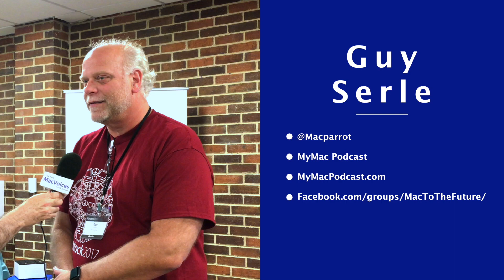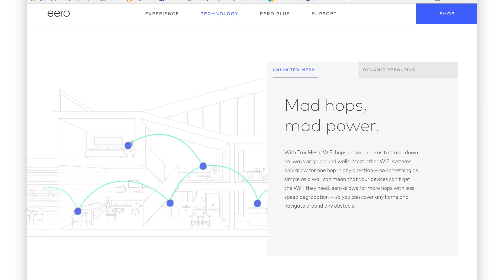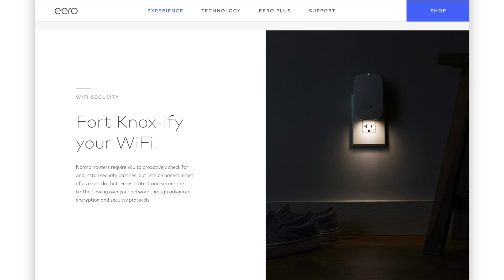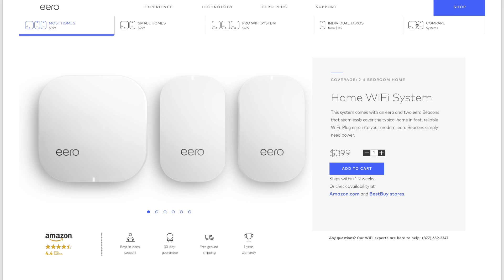MacVoices #17167: Macstock - Guy Serle on What Makes Macstock Great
At Macstock 2017, Guy Serle of the MyMac Podcast provides some examples and thoughts on how Macstock reflects the larger Apple user community, and how it differs from other tech conferences and user bases.